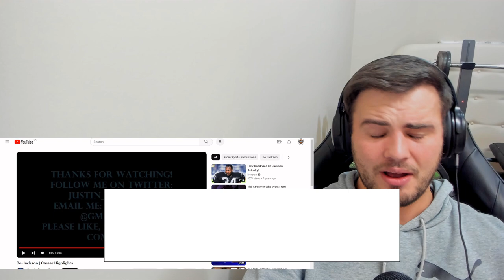First Time Watching Bo Jackson !!! | MLB/Baseball Highlights | I am in SHOCK!!!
Reaction to Bo Jackson's baseball highlights. Bo Knows!!! What an unbelievable highlight reel.